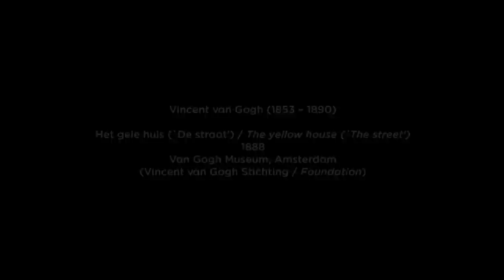Vincent van Gogh: The effect of colour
From 29 September 2012 to 25 April 2013, the Van Gogh Museum presents 'Vincent. The Van Gogh Museum in the Hermitage Amsterdam', focusing on Van Gogh's personal themes.

Van Gogh was passionate and unconventional, constantly pursuing new goals. Sometimes he focused on elements of craft, such as technique or style, and sometimes on certain genres, such as portraits or landscapes. He developed his skills through study and experiment and by exploring themes of his own choosing, such as peasant life, portraits, self-portraits, colour, Japanese influences and nature.

These themes, which were central to Van Gogh's artistic career, will form the organising principle of the Van Gogh Museum's presentation in the Hermitage Amsterdam.

This video series explores Van Gogh's personal themes with curator of paintings Leo Jansen as your guide.
Part 3: The effect of colour